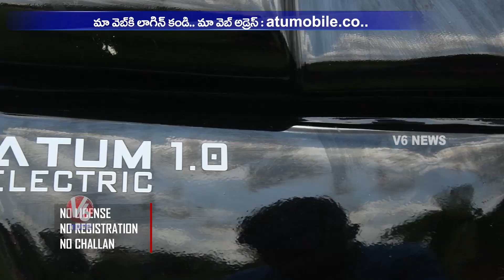Atum 1.0: Cafe Racer Style Motor Cycle - Full Details | V6 News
Atum 1.0: Cafe Racer Style Motor Cycle - Full Details...
Hyderabad-based Atumobile is one of the newest startups to showcase its near-production ready prototype of an electric motorcycle. While most young EV startups are pursuing premium and mid-premium segment of electric motorcycles, Atumobile wants to start things with a simple and affordable low-speed bike. Called the Atum 1.0, the modest looking runabout has been categorized as a low-speed vehicle by ICAT (International Center for Automotive Technology). It will have a top-speed of 25 kmph and riders will not require license or registration to operate one. This segment is usually populated by scooters and mopeds but Atumobile wants to stand out with its bike.Atum 1.0 The Atum 1.0 is engineered in-house and employs components that are mostly sourced within the country. The electric two wheeler has more in common with a premium bicycle rather than a low-cost motorcycle. The 1.0 employs a tubular frame, a rectangular block of a saddle, fat tyres and spoke wheels. To keep the costs in check, the Atum 1.0 adopts mechanically operated front disc brake. The rear wheel appears to rely on regenerative braking for retardation. While the front end uses telescopic forks, the rear of the bike eschews suspension. Atumobile must really be targeting a very competitive price point with this level of equipment. That said, the electric vehicle features LED headlamps, digital instrument display and lithium-ion battery pack (replaceable) with a claimed range of 100 km. The bare bones design clearly favours function over form.